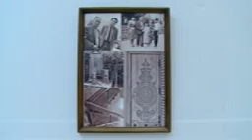Премудрости «резного» искусства Ортика Файзуллаева